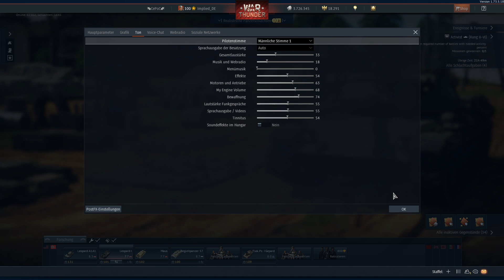War Thunder neues SOUND FEATURE was bitte soll das bringen?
Gaijin hat ein neues Sound Feature ins Spiel gebracht das so überhaupt keinen Sinn macht und fast schon ein Witz ist. Was soll das Bitte bringen?